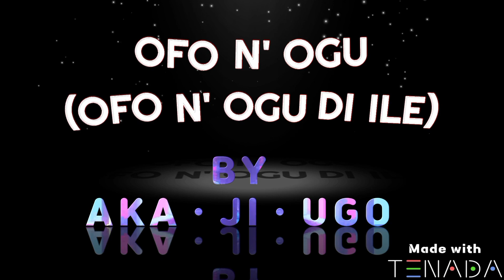OFO N' OGU EXPLAINED